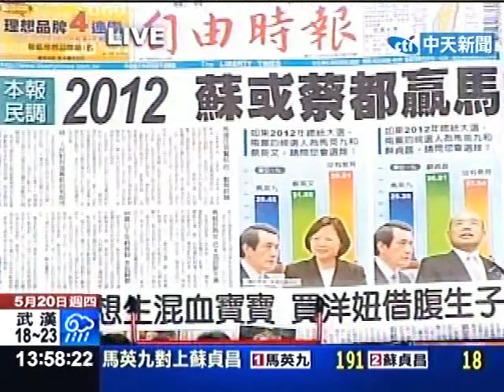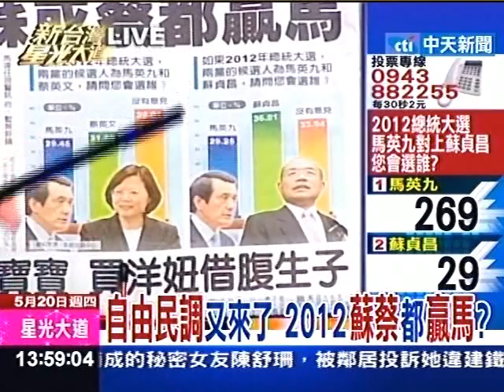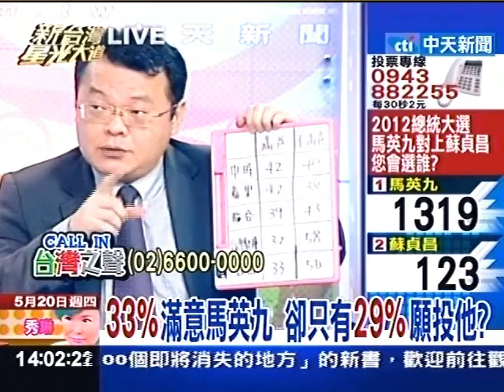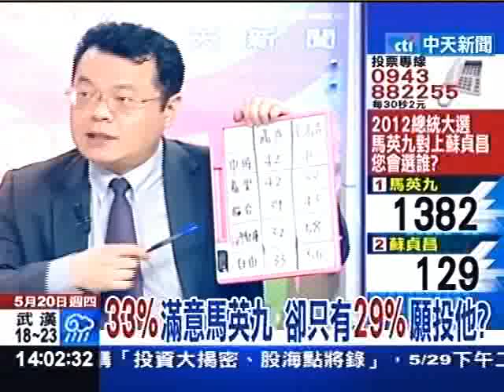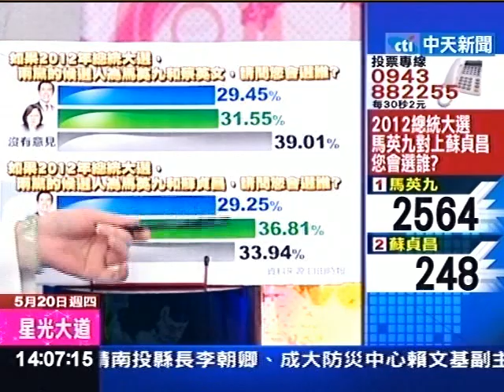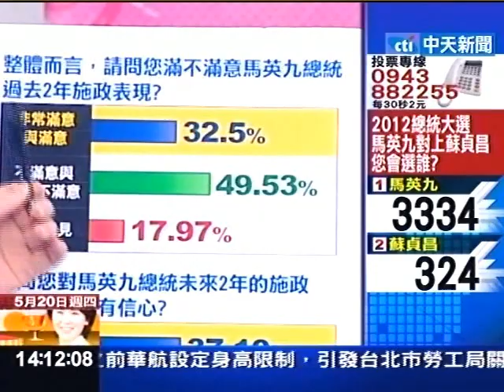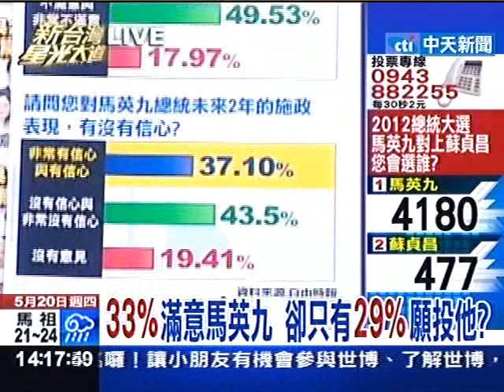關鍵時刻 很自由的自由民調又來了?